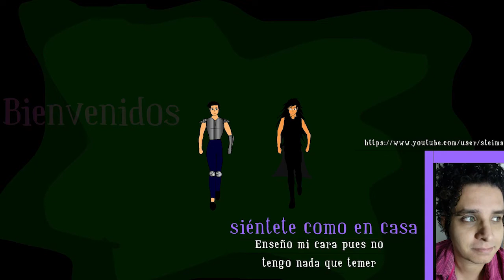Corona de media noche Capitulo 13,14